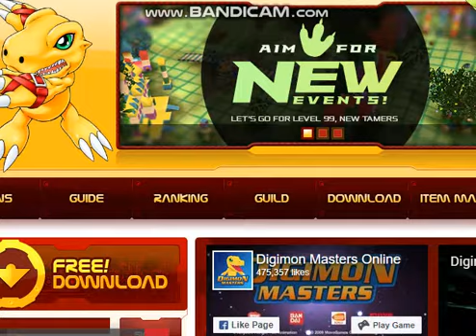Papa's Hotdoggeria Episode 2!